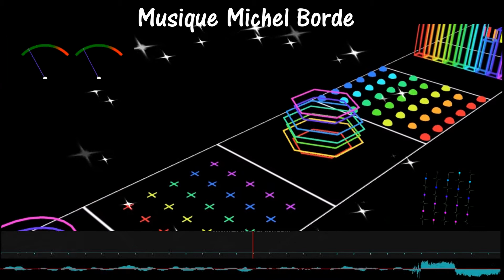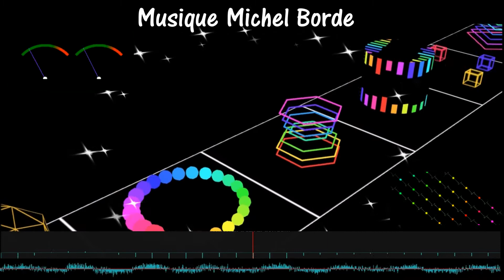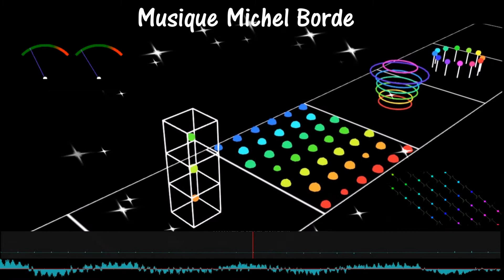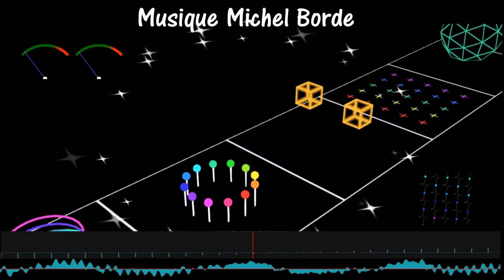OVERTAKE PACE - Version Lyric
Autre version électro à découvrir sur mon site
michelbordemusic.site123.me
Musique Michel Borde Compositeur et arrangeur de musique électronique en MAO 2018
Music Michel Borde Composer and arranger of Electronique music in MAO 2018
Music Michel Borde Composer of Electronique music.
Montage vidéo Michel Borde logiciel MovieMaker/POWER DIRECTOR/VIDEO PAD
Montage audio Michel Borde logiciel FL STUDIO
Son logiciel Kontakt et Absynth sur clavier Roland Jupiter80/Korg M50/Clavier maitre